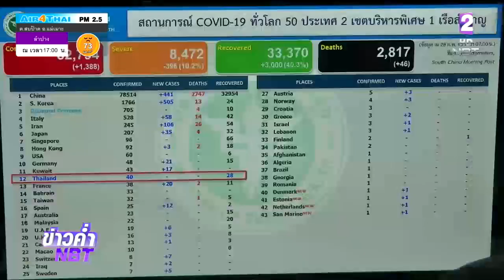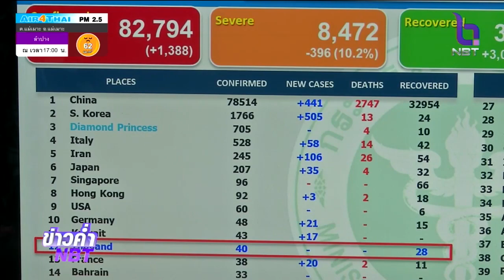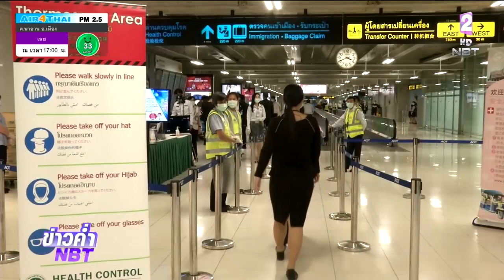พบผู้ป่วยไวรัส "โควิด 19" คนไทยเพิ่ม 1 คน เป็นไกด์นำเที่ยวกลับจากเกาหลีใต้